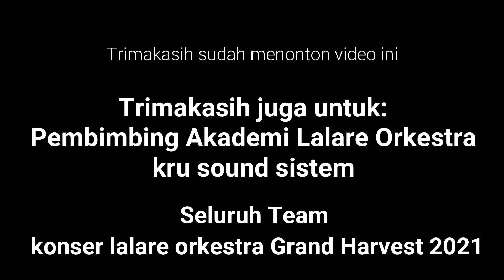Cek sound kendang lalare orkestra konser Grand Harvest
Konser lalare orkestra Gala Dinner Brotherhood Club Indonesia lagi Cek sound kendang   Grand Harvest